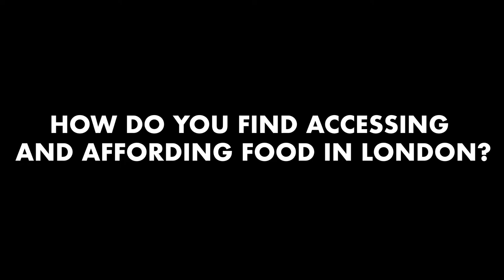Food Insecurity in London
London Challenge Poverty week starts today.

This week at City Hall the Economy Committee will be looking at food insecurity in London discussing the impact of the Mayor's initiatives.

Here's what Londoners told us about accessing food in London.